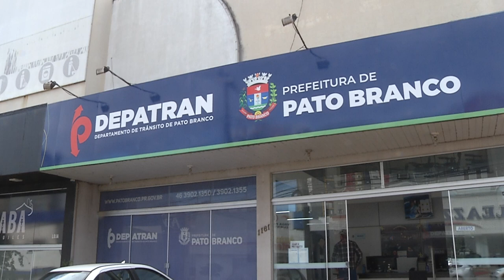Instalação de lombadas eletrônicas em Pato Branco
Gestão Pública: Os redutores de velocidade são solicitações recorrentes no órgão. São 22 locais pré-definidos para receber o dispositivo.